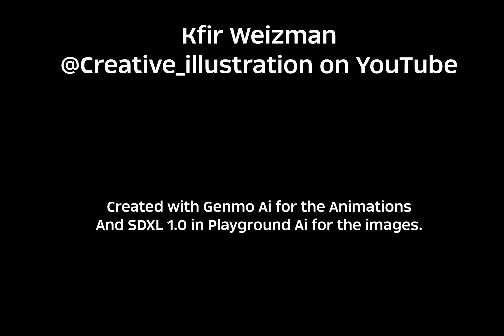Genmo Ai short Animation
Traveling in beautiful Europe in the 1950s with elegance and style.
Created with Genmo Ai for the Animations
And SDXL 1.0 in Playground Ai for the images

mixkit-chill-bro-494